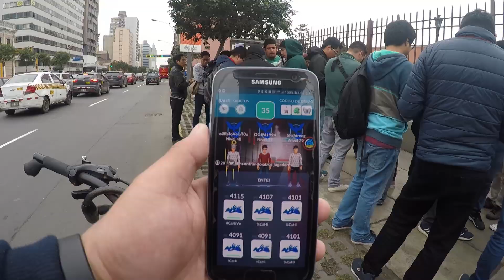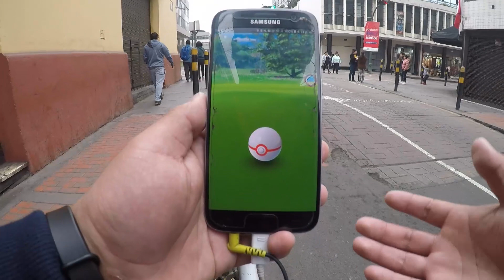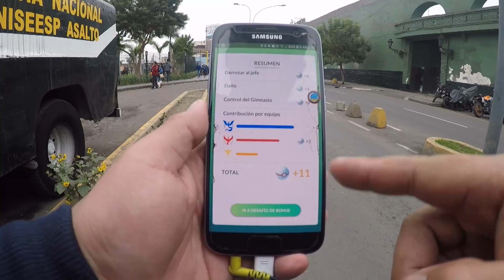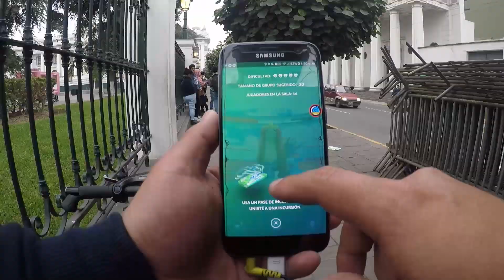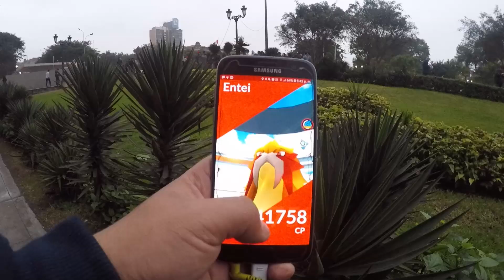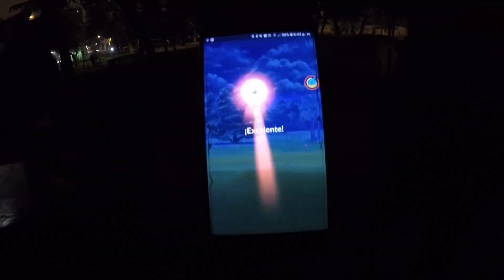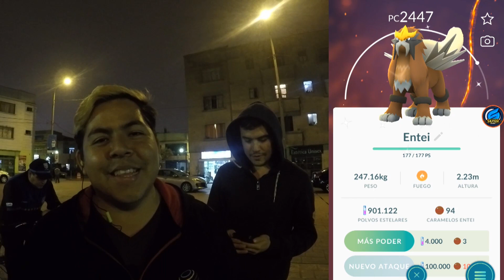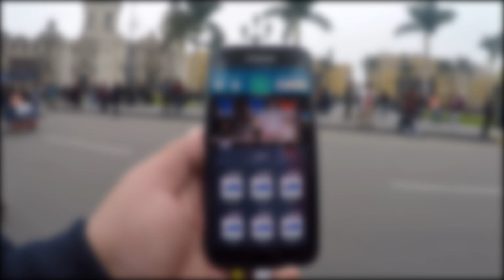🔥 Dìa de ENTEI! MUCHOS SHINYS ¿100% IV?! INTERCAMBIO con SUERTE y MAS! - Pokemon GO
✅ Capturo 3 Entei SHINY SEGUIDOOOOS!
✅ Intercambio con suerte LEGENDARIO!